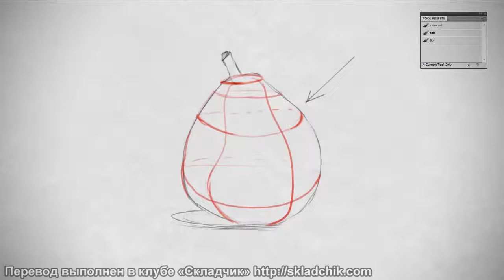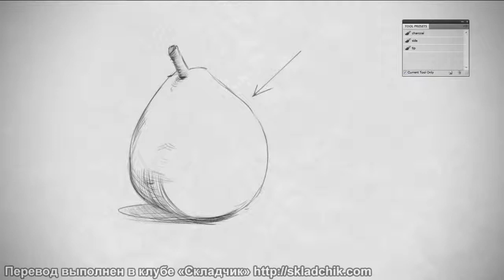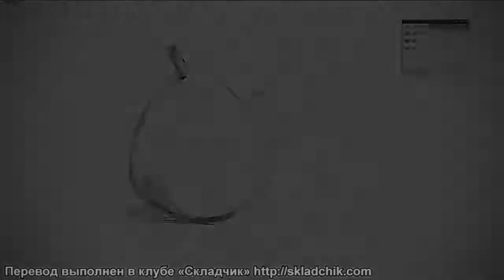13 Перекрестная штриховка